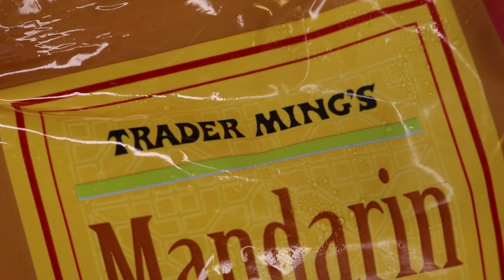Trader Joe's Mandarin Orange Chicken Review!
Today we went down the frozen food aisle at Trader Joe's to try their Mandarin Orange Chicken!

anywhere you stream podcast -- The Unemployables Pod

Our mailing address to send us items:
3023 N. Clark St.

Shawen Stolz
Mitch
David Knopf
Garrett Lenox
Eric Bartgis
Rob G
Cindy Brown
Matthew Fritz
Ronald Ely
Dan Hunt

Amanda Sartain
Matt Williams
Jessi Moths
Christopher Protain
William Tyler Finnell
Amanda Evans

Matthew Albertson
Joe Watt
Cedric Hurst

Karla Lindeman
Brian Yaczik
Charles Currier
Elizabeth Rickard
Jeremy Walden
Curtis Kolbe
Chuck Gordon

Jacquie Desmond
David Corrales
Mercedes White
Monica Mars
TEAM WELBY!!
Matt Verdi
Brian Houser
Orin Dix
Kevin Fandry
Zako Ryan
Jeremy Nosser
Kourtny Basinger
Jacob Reed
Arthur Brown
MrVkng9099
Nick Wass
Kori Koschalk-Newmister
Debbie Ely
Cinny Hayes
Jackie Heroux

3023 N. Clark St.

Shawen Stolz
Mitch
David Knopf
Garrett Lenox
Eric Bartgis
Rob G
Cindy Brown
Matthew Fritz
Ronald Ely
Dan Hunt

Amanda Sartain
Matt Williams
Jessi Moths
Christopher Protain
William Tyler Finnell
Amanda Evans

Matthew Albertson
Joe Watt
Cedric Hurst

Karla Lindeman
Brian Yaczik
Charles Currier
Elizabeth Rickard
Jeremy Walden
Curtis Kolbe
Chuck Gordon

David Corrales
Mercedes White
Monica Mars
TEAM WELBY!!
Matt Verdi
Brian Houser
Orin Dix
Kevin Fandry
Zako Ryan
Jeremy Nosser
Kourtny Basinger
Jacob Reed
Arthur Brown
MrVkng9099
Nick Wass
Kori Koschalk-Newmister
Debbie Ely
Cinny Hayes
Jackie Heroux

Robert Cabbage
Ross Golding
Josh
Lisa Litaker
Brett
Sean Griffin
Andre Smith
Toni Cooper
Kathy Jones
Laura Saxton
Shelly Hudson
Bill Sinkinson
Dustin Ring
Alex Kalogeropoulos
Dawn Kotecki
CJ Gall
Matthew Menentowski
Jeff Ohlrich
Hannah-Elizabeth Morris
Michael Goodrich
Starke M Rogers
Mark Cook
Big Mitch
Sean Hanley
Chad Munson
Batman
Steven Carrington
Michael Malone
James Smith
Tom Keller
Alex Nolly
CJ Moore
WonderMedia
Shay and Julie Moore
Dustin Anderson
Steven Berger
Joseph Rutherford
Steve Bradford
Chris Voss
Justin E
Maggie Trendell
Lee Lawson
Steven Edgell
Chris McKay
Thori
Juliet Bagel
Doug Clemann
Jason Jones
Christopher Haines
Chris Michela
Eric Ely
Eric McCloskey
Rajen Savjani
Anjelica Jesus
Michael Hopper

Patrick Canale
Jason Harrison
Maggie Sue
Robert Johnson
Brian Finley
Drew Braston
Jewel M
Hansel Infante
Walter Heller
Bill Barrett
Jon R
Bailey Medlin
Johnny Is
Andy Armstrong
Jen Anderson
David Cooper
Dewey Cole
Molly
David Jackson

Dimitri Kaye
Jeremy C
Partrick
Dawnn Gray
Hunter
Antonio Martinez
Kassi Johnson
Joe S
Doug H
Brandon Long
Kevin Kreiner
Scott Hinden
Dean Diamond
The Midwest Brew Review
Ryan Brown
Doug Hansen
Adam Ehlers
Robert Mattei
Randy Radabaugh
Erin Bell
Tiffany Myton
Colleen Maxwell
Justin Hazard
Amanda Harvey
Nearly Worthless
Jo Espanol
Josue Baez
It's Raining Babies
Joe Norskov
Sean Levings
Michael Medhurst
Matt Lewis